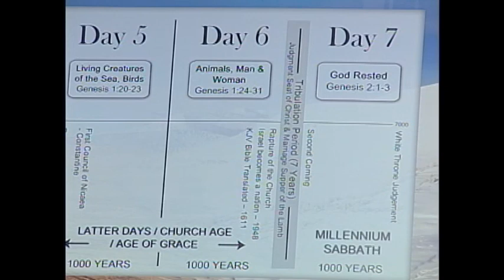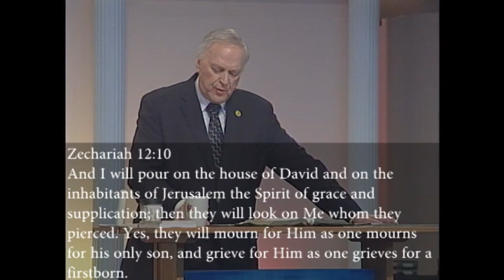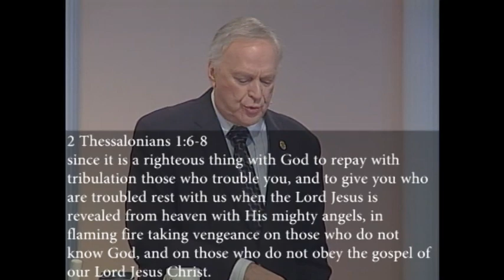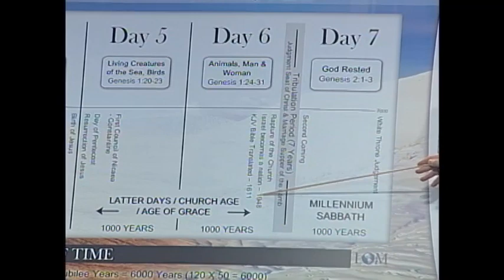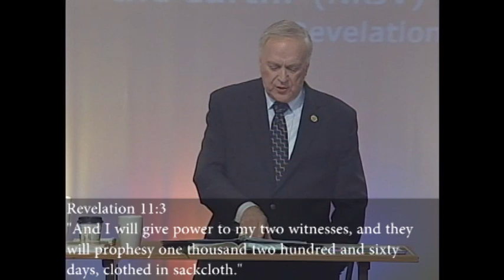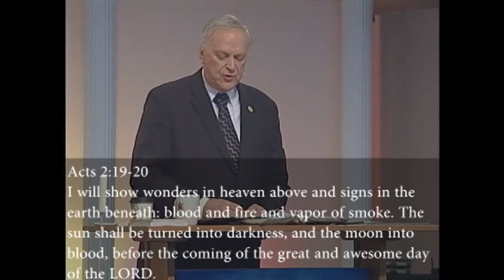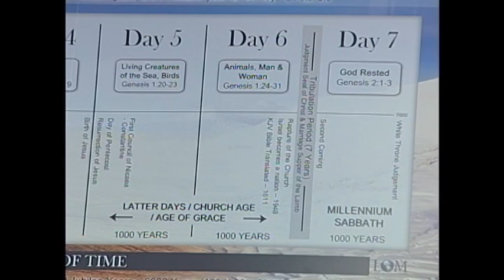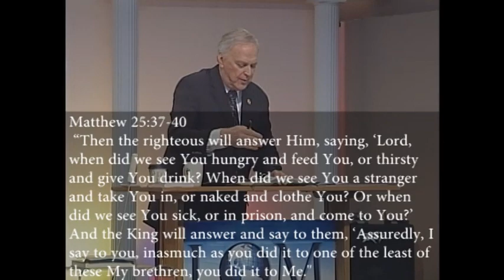Best Days/End-time Seminar - Dr. Larry Ollison (Session 9)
This is a university classroom teaching - Session 9 of 10
The complete seminar series covers the following topics:
The Fall of Lucifer and His Angels
The Creation of Man & the Garden of Eden
The Resurrection of Jesus & the Birth of the Church
The Catching Away of the Church
The Judgment Seat of Christ
The Bride of Christ
The Great Tribulation & the Antichrist
The Second Coming of Jesus
The 1,000 Year Millennial Reign of Christ
The Great White Throne Judgment
The New Jerusalem
The Paradise of God in Heaven
Eternity

The complete 10-DVD Set of this series is available from Prophecy Watchers at the following

To order the University Syllabus for this course, use this

To order the textbook for this course, The Paradise of God by Dr. Larry Ollison, use this link -